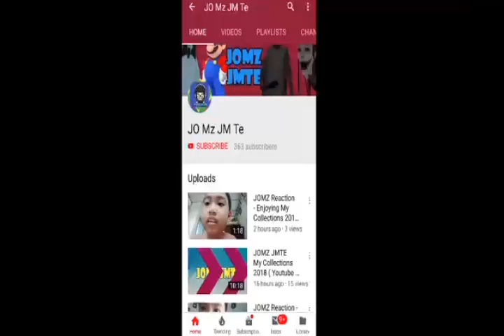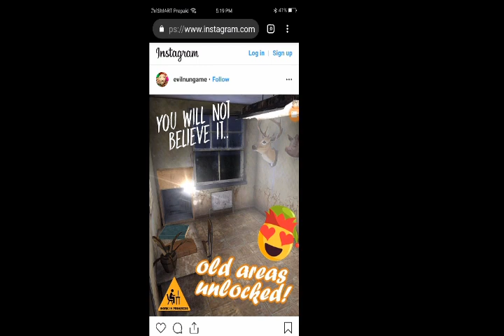Evil Nun #4 - Keplerians Upload The Evil Nun 1.4 Screenshot in Instagram (Link Of Instagram 👇)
Guys Please